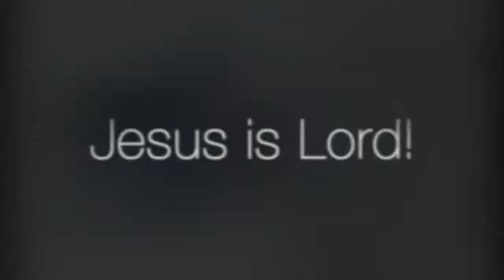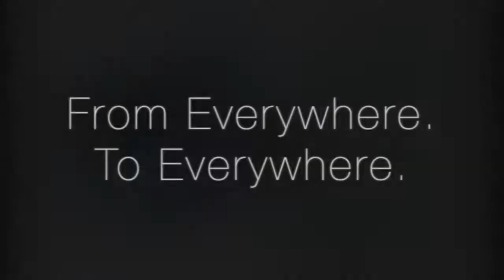Pentecost Life: Jesus Is Lord (multilingual)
"Jesus Is Lord" said in languages around the world. Video has been produced to accompany the Pentecost Life children's curriculum.